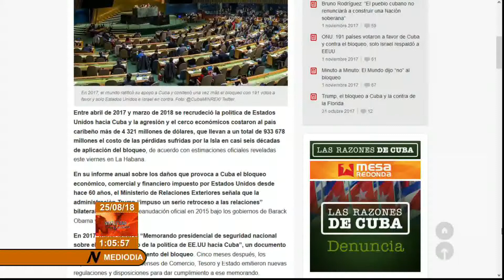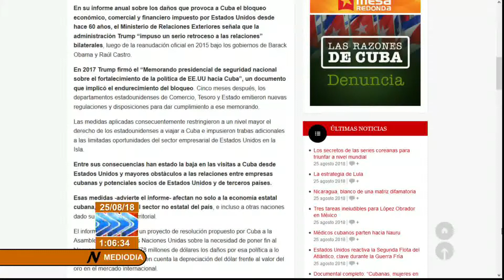Retroceso en las relaciones bilaterales entre Cuba y Estados Unidos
Entre abril de 2017 y marzo de 2018 se recrudeció la política de Estados Unidos hacia Cuba y la agresión y el cerco económicos costaron al país caribeño más de 4 MIL 321 millones de dólares, que llevan a un total de 933 MIL 678 millones el costo de las pérdidas sufridas por la Isla en casi seis décadas de aplicación del bloqueo, de acuerdo con estimaciones oficiales.